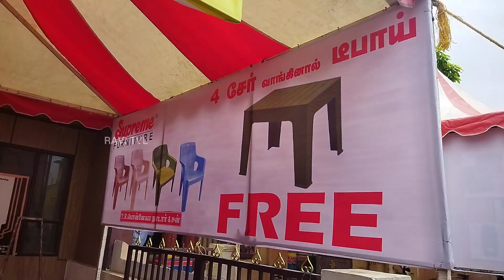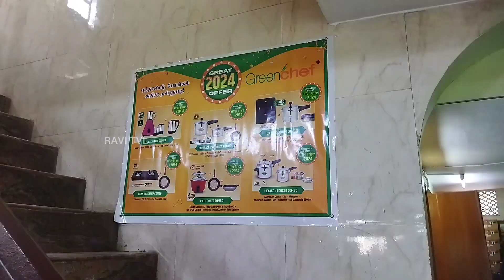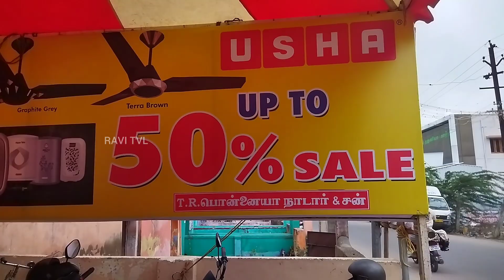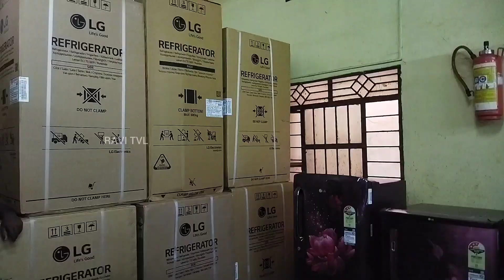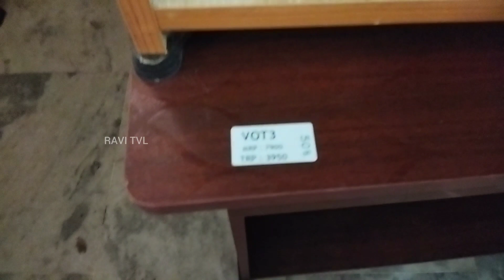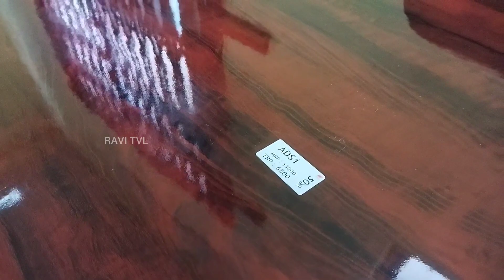🔥New Year Special Exhibition Sales Home Appliances ponniah Nadar and sons Tirunelveli Town Ravi Tvl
புத்தாண்டு சிறப்பு கண்காட்சி மற்றும் விற்பனை திருநெல்வேலி டவுண் பொன்னையா நாடார் சன்ஸ் Rajamayil Kalyana Mahal And Avathachettiyar mandabam Tirunelveli Town South mountroad Ganesh Thear near Laxmi Kalyana mandabam near

inthis video New Year Special Exhibition Sales ponniah Nadar and sons Tirunelveli Town upto 50% offer furniture home appliances silver vessels Ravi tvl